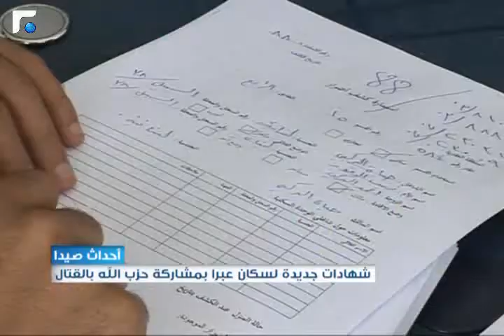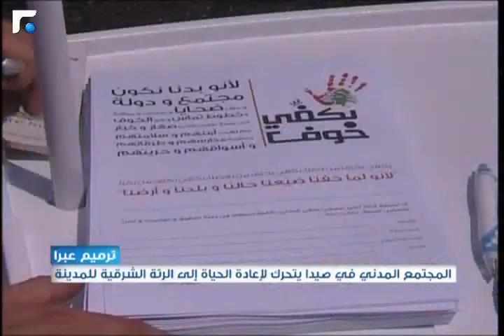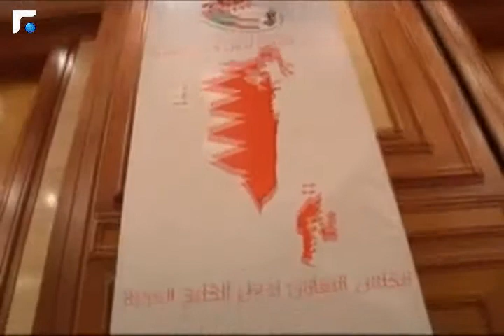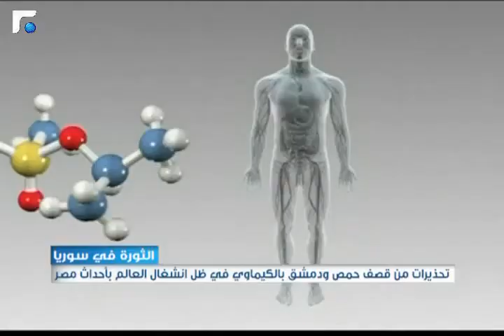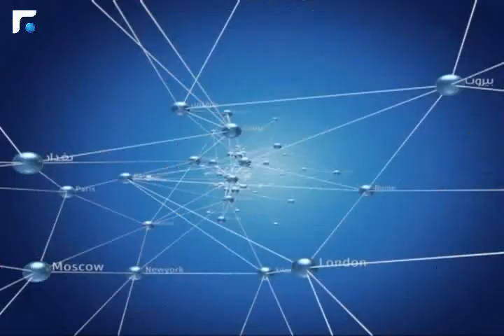النشرة المسائية 30/06/2013